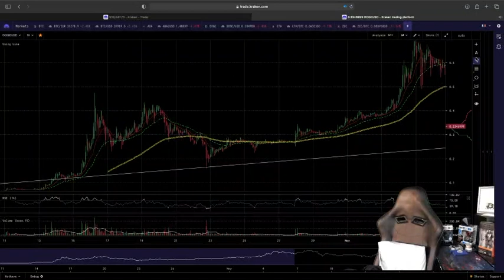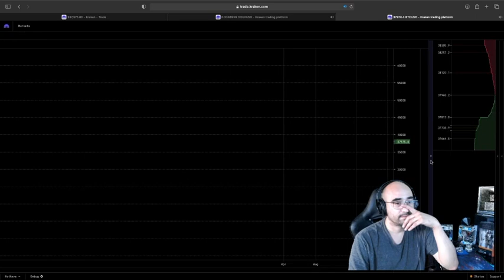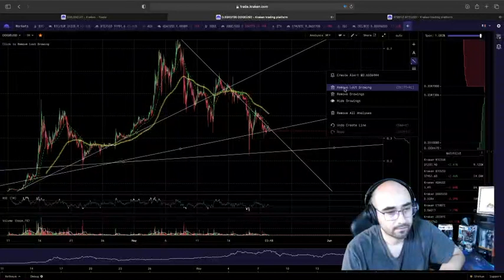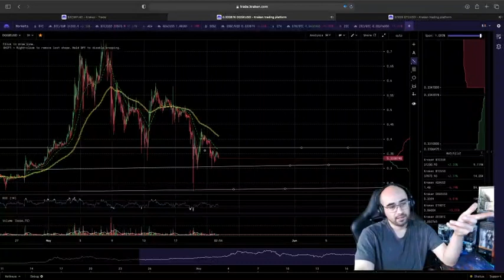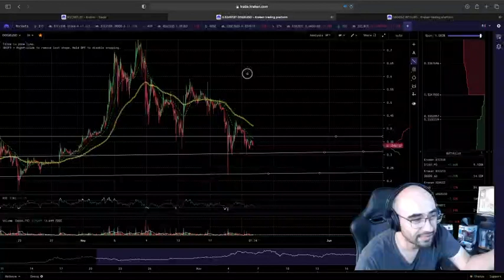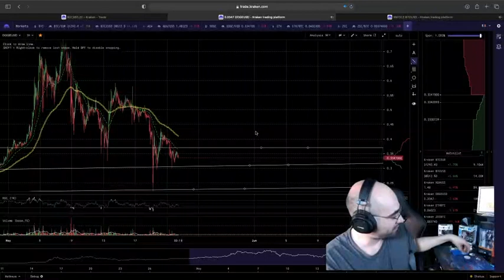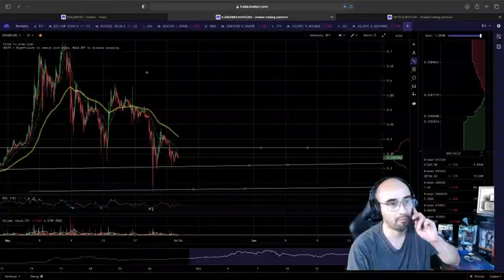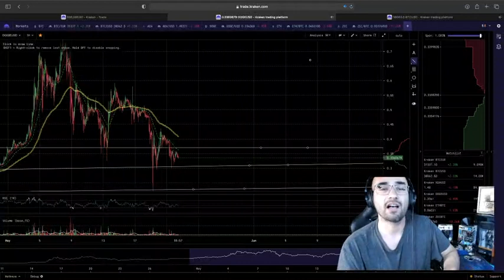DOGECOIN PRICE ACTION 5/22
DOGECOIN TALK WE GOING TO SPACE
2K TO 200K CHALLENGE  OPTIONS STOCKS ROBINHOOD PLATFORM DO NOT COPY YOU EILL LOSE MONEY THIS IS MY OWN PERSONAL RECORD SHOULD BE CONSIDERED ENTERTAINING DO YOUR OWN DD
IM HOLDING MY AMC

LETS START THIS WEEK OUT POSITIVE TEAM CONTROL THE BUDGET !!